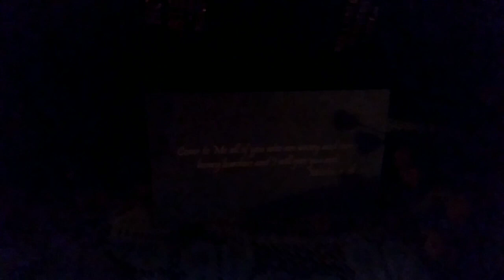why are we so tired? • Remote Living • Ozark Homesteading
We will continue to show you, You can buy land, start living in the woods and build a nice off the grid country life, with almost no start money at all!
Faith, carefulness, and daily work, and it can be done!
TOMORROW WE WILL SHARE A VIDEO DETAILING EXACTLY HOW TO BUY OFF GRID LAND WITH NO CREDIT, AND A SMALL DOWN PAYMENT lol.
love you
see ya soon as can be !!

• send us whatever you want 🙏🏻 we welcome new things / or old used things any time🤗
Birch Tree Missouri
65438

The Lessons - the lessons will not ever end i do not think 🙏🏻👑🙏🏻

Jeremiah chapter 33 verse 3

 Call unto me, and I will answer thee, and show thee great and mighty things, which thou knowest not

if you are wanting to buy some acreage Please consider this wonderful company They are the best owner financing company in existence 🌲☺️🌲
Please ask for Michael. he is the best land agent!
~ An ounce of help, Is better than a pound of Preaching ~
{alphabetical order}
🌲Gratiano Romeo • ♡
🌲Scott Vontickner • ♡
🌲 Quiet woman • ♡
without these people i could not have got my land

~ permanent shout out to
@LikeabullyHomestead for changing my life and showing me where to find my land.
stay strong
Psalm chapter 48 verse 14

For this God is our God  for ever and ever
    he will be our guide   even unto death.